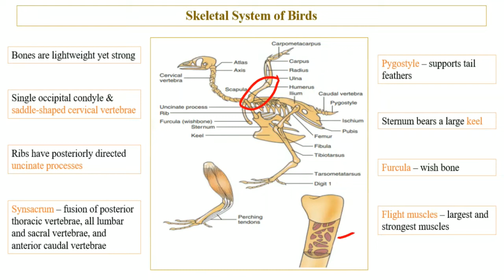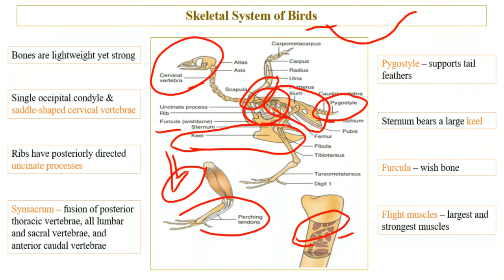Skeletal System of Birds